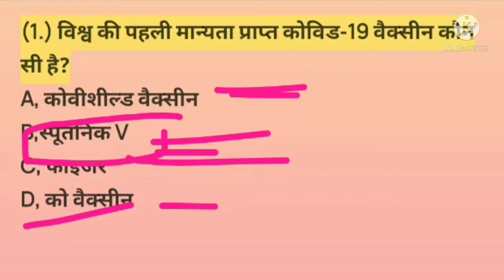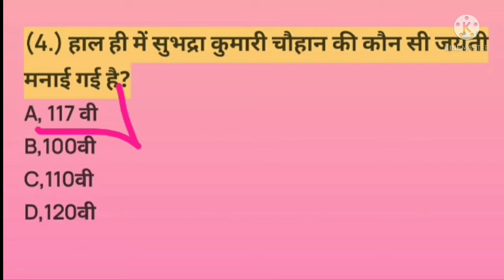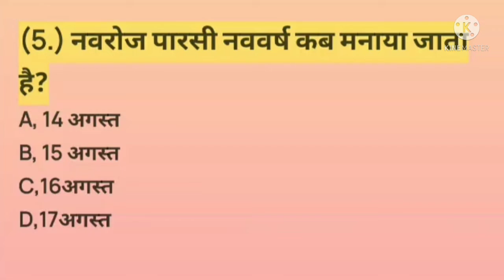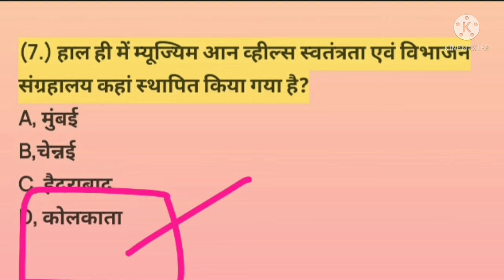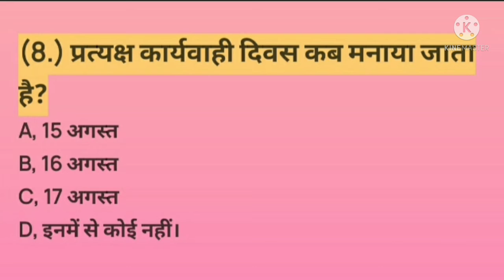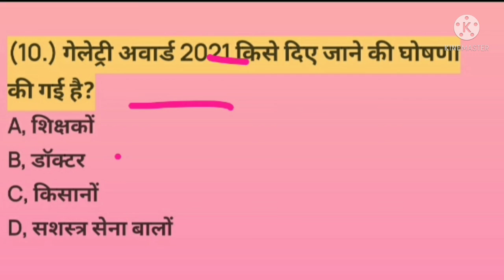17 August 2021 |daily current affairs| SSC CGL/PSC/TGT/ PGT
डेली करंट अफेयर्स के लिए हमारे यूट्यूब चैनल को सब्सक्राइब कीजिए हम आपके लिए ऐसे कंटेंट लाते हैं जो आपकी परीक्षा की दृष्टि से अति महत्वपूर्ण होते हैं तो प्लीज दोस्तों हमारे चैनल को सब्सक्राइब कीजिए और साथ ही इस वीडियो को अपने दोस्तों के साथ ज्यादा से ज्यादा शेयर कीजिए धन्यवाद

प्रिय दोस्तों

अगर उतरना ही है तो अपने मां-बाप के सपनों पर खरा उतरो और होना है अपनी सफलता की ओर अग्रसर तो आइए क्यों ना करें घर बैठे ही स्मार्टनेस के साथ तैयारी और हासिल करें अपना लक्ष्य

हमारे साथ जुड़ने के लिए व्हाट्सएप नंबर 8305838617